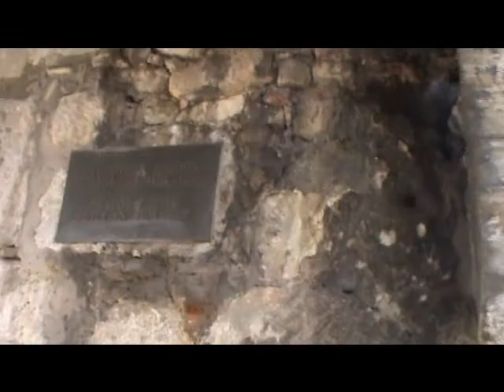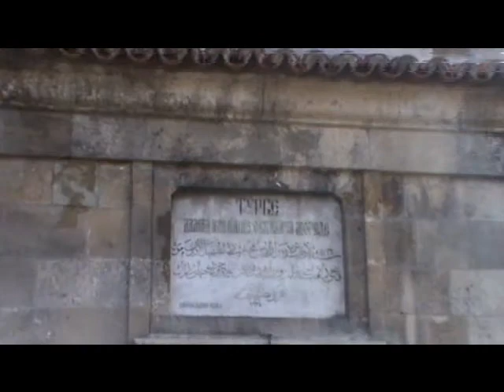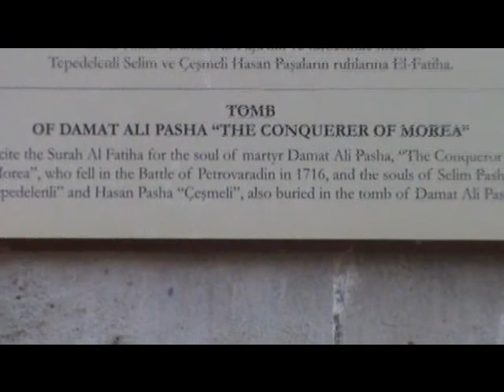En Belgrado por la fortaleza de Kelemegdan (Serbia)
Tour por la fortaleza